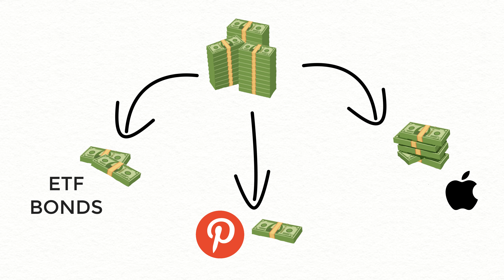What is Diversification?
When I attended comedy shows (either from the audience or stage perspective) one of the words used to poke fun of the wealthy was: Diversification.

Still, many are unsure what it means. And specifically how it may apply to their financials. I'll cover some quick and basic concepts for anyone who might be interested in this vide. Please share, because I can assure you, ONE of your firends will receive some benefit from this topic and video. Thank you!!